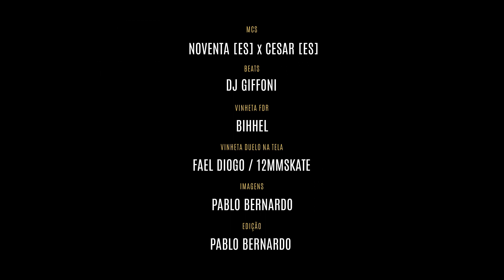Noventa vs Cesar - Duelo na Tela #22 - Batevolta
Realização: Família de Rua
Vinheta: Bihhel
Vinheta Duelo na Tela: Fael Diogo / 12MMSkate
Imagens e Edição: Pablo Bernardo
Beats: Dj Giffoni

Cola com Nóis!

Noventa - @noventa__
Cesar - @cesarrezende

FDRTV, o seu canal de cultura urbana.